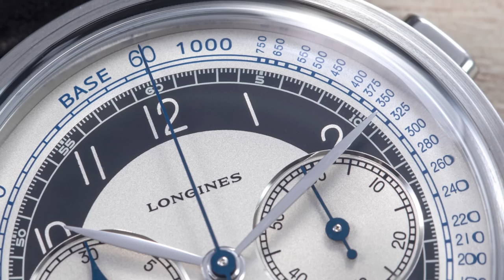Why You Should Take Longines More Seriously As A Watchmaker! They're Coming Back!